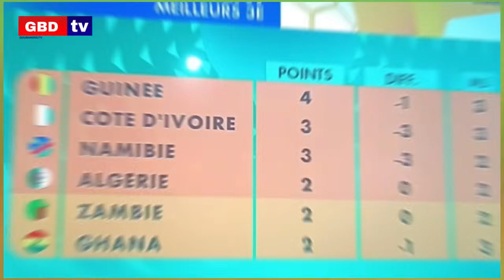LE CAMEROUN et SÉNÉGAL 🇸🇳 ARRACHE SA QUALIFICATION LE CONTINANG EST DE RETOUR